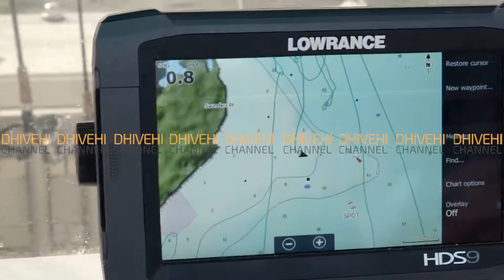ރިޕޯޓް :ރައްކާވެ ތިބިއްޔާ ދަތުރު